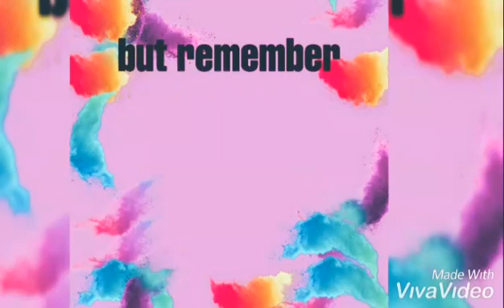All kinds of videos..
Some  motivation   thoughts..
Motivation  is necessary  in life.  To get hard  success.

Rano  walia-